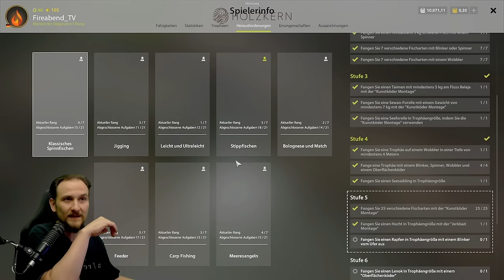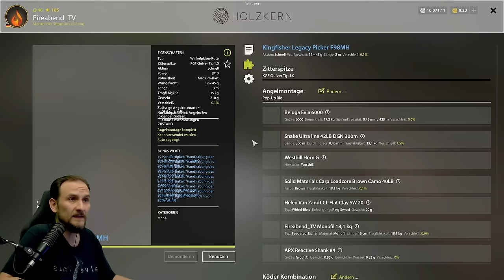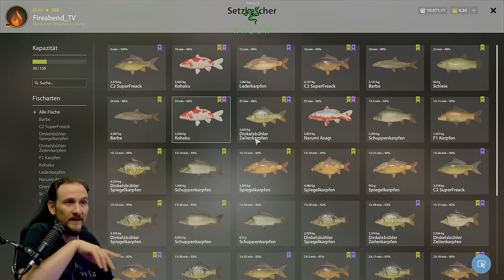Russian Fishing 4 - Kupfersee - Seltene Koi! Next Top, Köder Setup